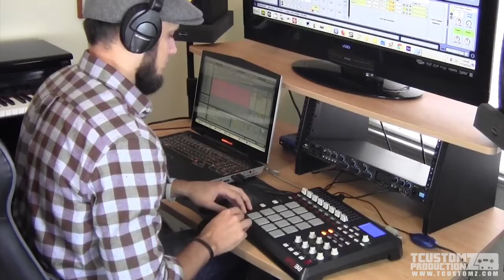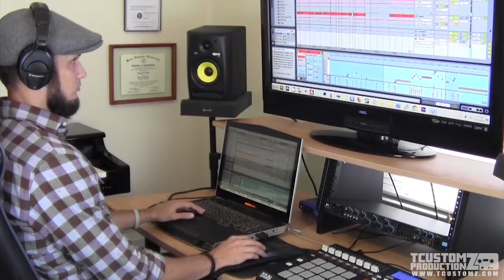Smooth Beat Making Video “ Changes” (prod by TCustomz)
Making a smooth beat “Changes” (prod. by TCustomz)

Tools used: Ableton Live 9, Akai MPD32, MPK49, Kurzweil Mark 10

✔ My Hardware & Software (Ableton Live, Akai MPD32, Akai MPK49, Kurzweil Mark 10)

=== DOWNLOAD BEATS ===
Public Instrumental Catalog (Over 150+ Hip Hop Beats)

=== 1-ON-1 COACHING ===
Music Production Coaching/Consulting